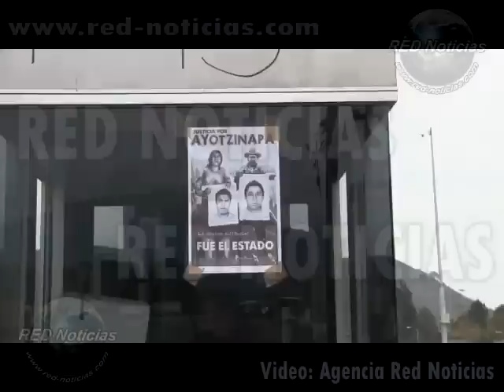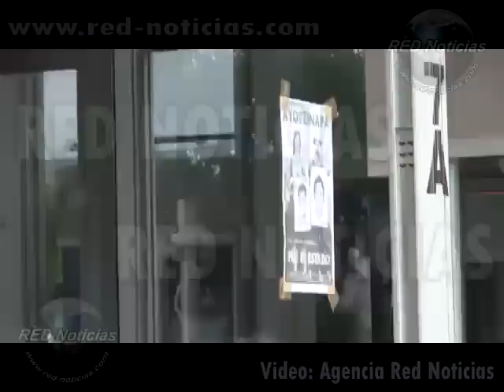Red Noticias Normalistas toman la caseta de nuevo